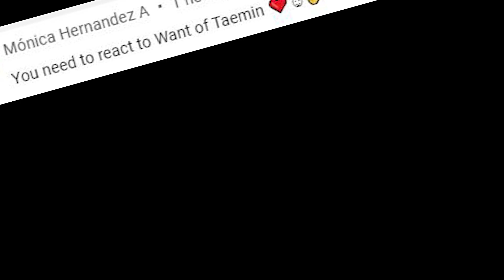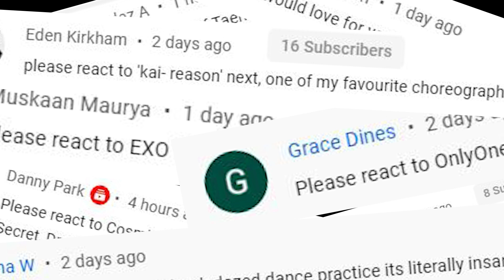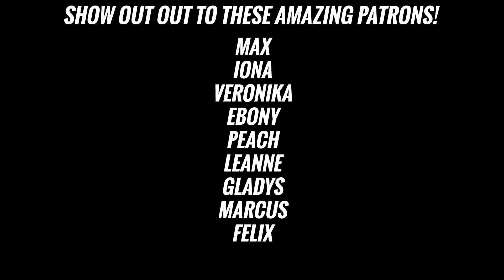Professional Dancer Reacts to The Boyz "Maverick" [Practice + Performance]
For today's episode of "Professional Dancer Reacts" I react to The Boyz "Maverick"  Practice and Performance Video

Song:
The Boyz "Maverick

About Emeroy:
  Emeroy is a professional dancer and entrepreneur based out of Los Angeles, CA.

         He's been dancing since the age of 8 and has been teaching since 2004. He's danced and toured with international companies such as Culture Shock, Antics, and Movin' On Up Productions, performed for the Los Angeles Rose Parade, LA Sparks, and the LA Clippers, and is a two time City of Alhambra B-Boy Champion, 2017 Prelude Las Vegas Champion, and 2021 MaxtOut All Styles Winner.

When he isn't dancing, Emeroy runs a digital marketing agency called Vision Paradox. They've successfully helped musicians and tech companies build their online platforms, build their email list, sell out shows, and gain millions of views on their content. Their goal is to do the heavy lifting of marketing so their clients can focus on their business.